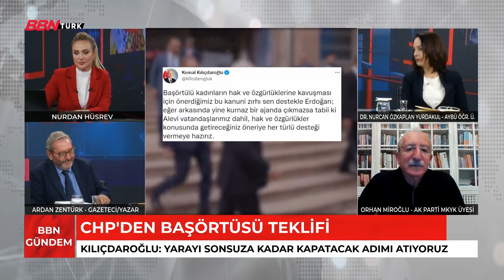Kılıçdaroğlu’nun başörtüsü hamlesi "6’lı masa" nın kararı mı?|BBN Gündem-06.10.2022|Nurdan Hüsrev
📢Moderatörlüğünü Nurdan Hüsrev’in yaptığı BBN Gündem’in konukları
-Gazeteci-Yazar Eski AK Parti Milletvekili ve AK Parti MKYK Üyesi Orhan MİROĞLU
-Gazeteci- Yazar Ardan ZENTÜRK
-Ankara Yıldırım Beyazıt Üni.öğr. üyesi Dr. Nurcan Özkaplan YURDAKUL
📌Kılıçdaroğlu’nun başörtüsü hamlesi "6’lı masa" nın kararı mı?
📌"CHP gelirse haklarımızı kaybederiz” argümanı çöktü mü?
📌Dünya nükleer savaş tehdidiyle karşı karşıya mı? ve
📌Türkiye- Yunanistan geriliminde son gelişmelerin konuşulacağı BBN Gündem BBN Türk ‘te
➤TİVİBU
- 60. Kanal
➤KABLO TV
- 72. Kanal
➤D-SMART
- 38. Kanal
➤TÜRKSAT 4A
- Frekans : 12729 ,
- Sembol Rate : 30000 ,
- Polarizasyon : V(Dikey) ,
- FEC Değeri : 2/3